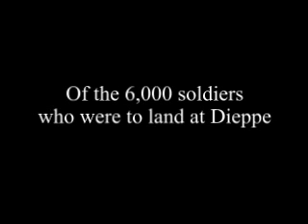Book preview: Rangers at Dieppe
Video from RangersatDieppe.com